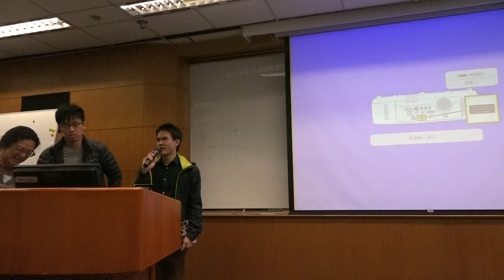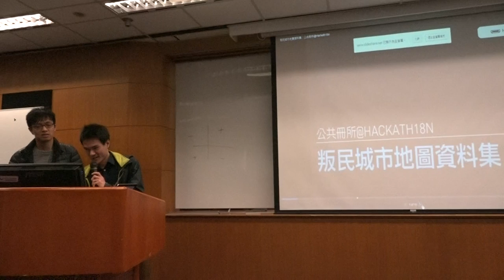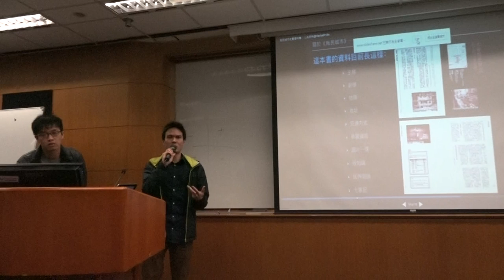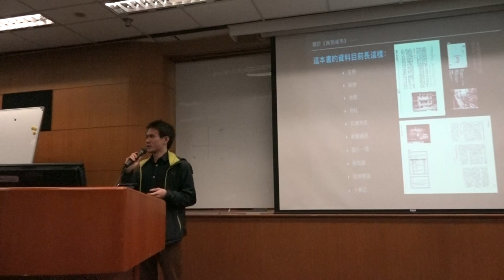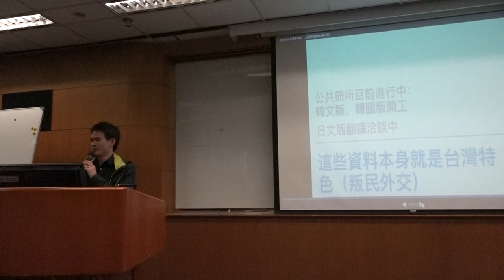g0v tw hackath18n 提案 叛民城市地圖資料集 亞太營運黑客松